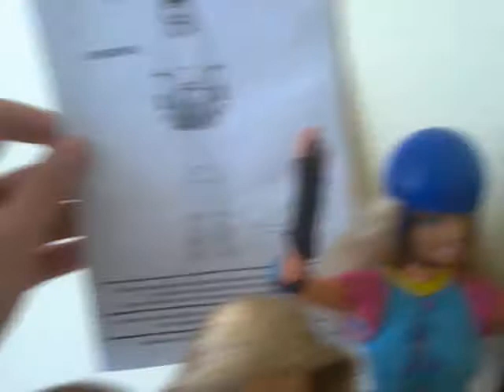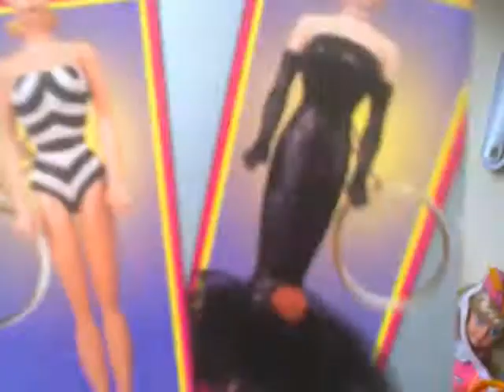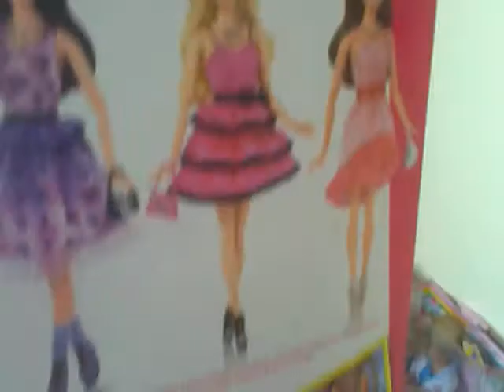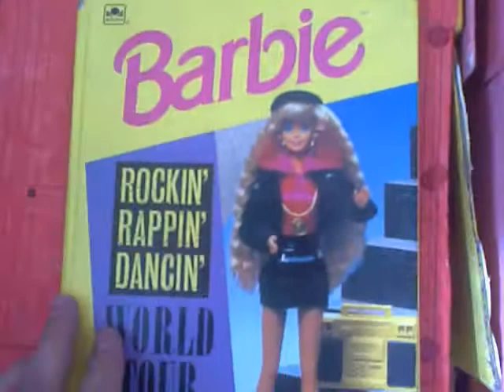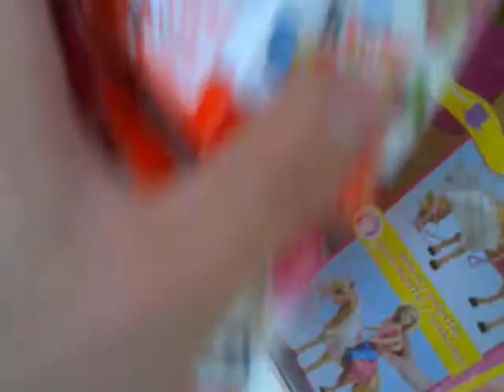Mi colección de barbie en colombia (my barbie collection)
Hola a todos este es mi primer vídeo y les quiero mostrar mi colección de barbies,  si alguien quisiera ver algún review de alguna muñeca o algo mas déjenmelo en los comentarios.